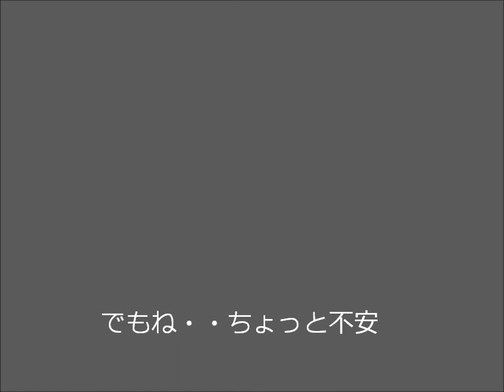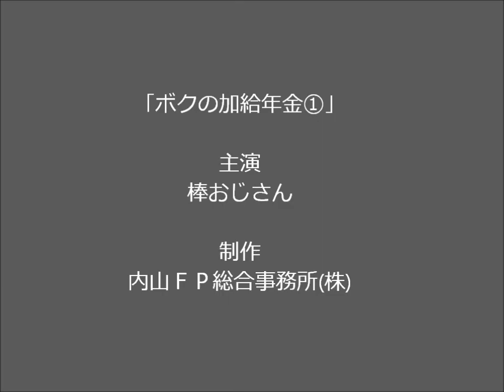ウクレレ聞きながらお金の勉強！ボクの加給年金①～内山ＦＰ総合事務所（白浜仁子）～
福岡のＦＰ事務所　内山ＦＰ総合事務所株式会社
ＣＦＰ・１級ＦＰ技能士白浜仁子担当のウクレレ聞きながらお金の勉強
「ボクの加給年金①」
ＦＰ受験生必見！年金を勉強したい方、ぜひ！！
セミナーや講演でもウクレレを使い楽しく開催することも。
内山ＦＰ総合事務所㈱